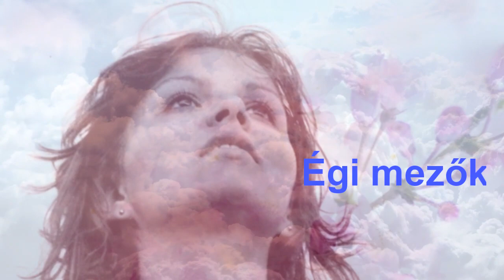Katona Bálint * Égi mezők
Öt éve nélküled...Beatrix emlékére

Égi mezők
Szövegíró, dalmondó és videó: Katona Bálint

Nézem fönn az égi mezőket,
Angyaltérben kereslek,
öt éve nem vagy velünk,
el soha nem feledlek.

A könnyeim már mind letöröltem,
páran még érted imádkozunk,
mert látom ott is a mosolyod,
ott, ahol hitem szerint még találkozunk…

Néha még álmomban látom a mosolyt a szádon,
és álmomban itt vagy velem,
szép emlék százait újra átélem,
bár magához hívott már a végtelen…

Feledni nem lehet, csupán a képzelet,
segít és néha még elképzelem,
hogy arcodat látom,
és olyankor úgy érzem
még egyszer újra itt vagy velem.

Gyermekünk felnőtt már,
esténként még ma is téged vár,
nélküled hideg a nyár,
elvitted mosolyod, elhagytad otthonod,
Angyalok seregét vígasztalod.

hogy arcodat látom,
hallod a dalom és itt vagy velem.